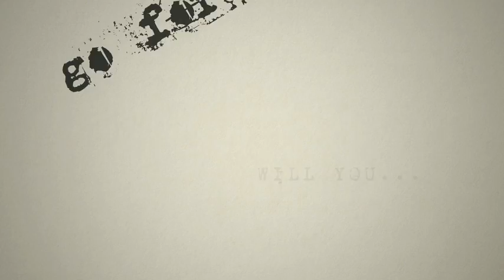ASL Films: IN THE CAN - Movie Trailer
"IN THE CAN" SYNOPSIS:

Nicky, an aspiring young director, has the dream of every filmmaker: that one day he'd make it big in Hollywood. His dream suddenly comes true in the form of a mysterious stranger, Lou Lumire, who is a self-proclaimed Hollywood producer. Lumire has the ultimate once-in-a-lifetime offer for Nicky: to direct his very first feature film production!

After the ink dries on the contract, Nicky realizes there's one catch: in order for him to finally live out his dream, he has to arrange everything by himself: hiring the actors and crew, renting the filmmaking equipment, and writing a screenplay within a matter of several days which is a proposition very daunting even for a seasoned filmmaker.

Running against time to pull off his own movie, Nicky's sanity teeters on the edge until he finds out a surprising revelation about Lou Lumire. He discovers that Lumire is not who he said he is. Also, a tragic situation with one of the actors ultimately blows up in Nicky's face. Trapped by his bad luck and ill-fated decisions, Nicky struggles to find a way out of the serious chaos that he got himself into.

"In the Can" is a unique, dark comedy created by ASL Films that examines the making of a feature film that goes humorously wrong. As the tenth film directed and produced by Mark Wood, "In the Can" is the hallmark of the achievements for ASL Films